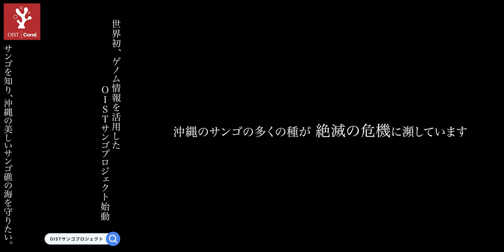世界初！ゲノム解析を活用したサンゴの植え付けと育成を行います。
サンゴの多くの種が、人間活動や気候変動の影響を受け、絶滅の危機に瀕しています。このままだとサンゴ礁に住む魚の量は激減し、白く美しいビーチもなくなるでしょう。

OISTの佐藤矩行教授が中心となって2023年7月に立ち上げた「サンゴプロジェクト」では、ゲノムやeDNA（環境DNA）といった科学的知見や手法を持ってサンゴを植え付け、その後の生物多様性の変化を計測します。
プロジェクトを成功させるためには、多くの企業や個人の皆様の支援が必要です。

一緒にサンゴ礁や沖縄、そして世界の海を守りませんか。ぜひ力を貸してください。